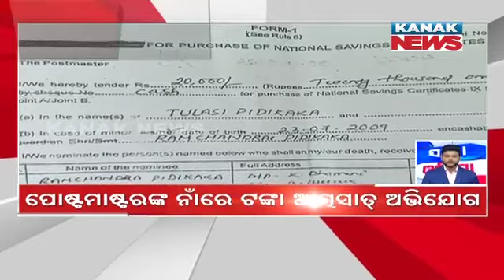Speed News-Sara Odisha : 12th March 2023 | Kanak News Live